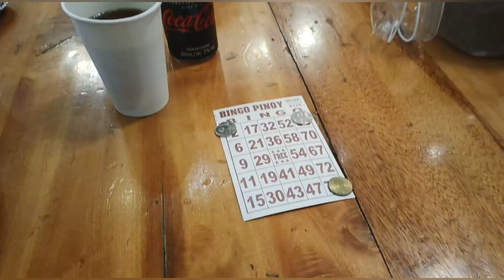Hermanas Resort Double Celebration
Double Celebration Birthday of Auntie Linda & Dylyn